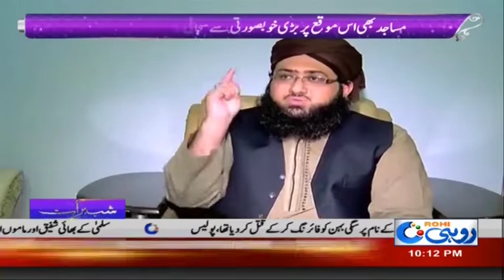Mehfil-e-Zikr Arranged In Faizan Medina | Rohi